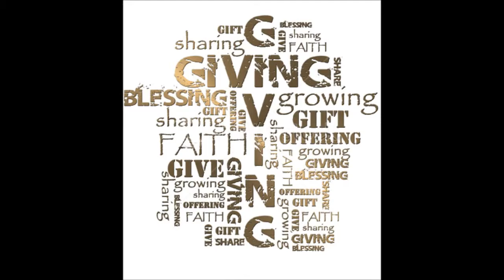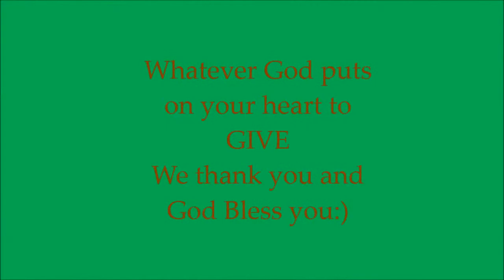The Prophetic Word The Sower & Reaper Part 7of 7!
IF YOU HAVE ENJOYED THE VIDEOS THAT YOU'VE VIEWED AND WANT TO VIEW MORE GO TO YOUTUBE AND TYPE IN Vivian07able AND ALL OF THE VIDEOS WILL POP UP. :)